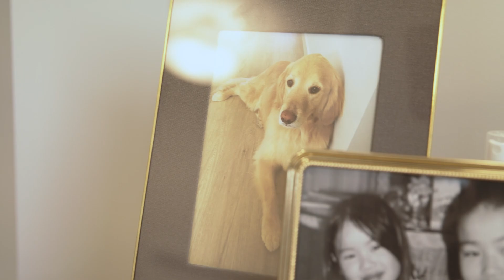Home Owner Testimonials - Chi Ann and Jani in Edgemont in West Edmonton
Chi Ann and Jani found their perfect homes side by side in Edgemont, West Edmonton. With the help of Brookfield Residential, they were able to live close to one another while still enjoying their own spaces. Watch as they share how Brookfield made it possible for them to create this special living arrangement in a welcoming, family-friendly community.